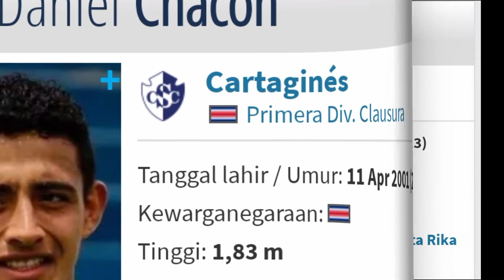Squad Timnas Kosta Rika Piala Dunia Qatar 2022